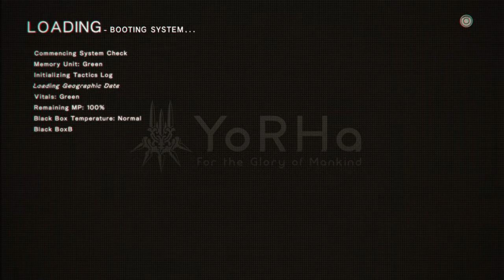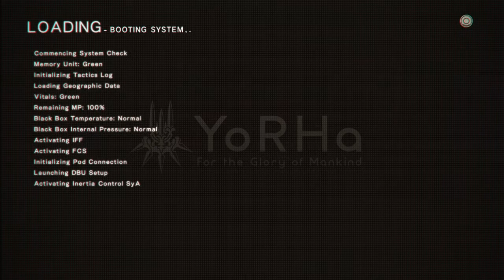NieR:Automata_Leveling Up Faster WOOOHOOOO!!!